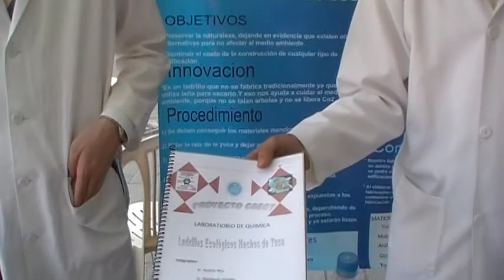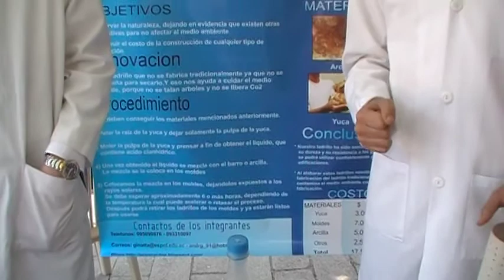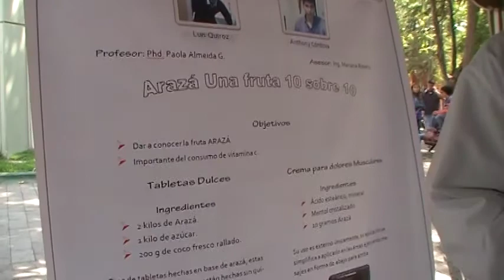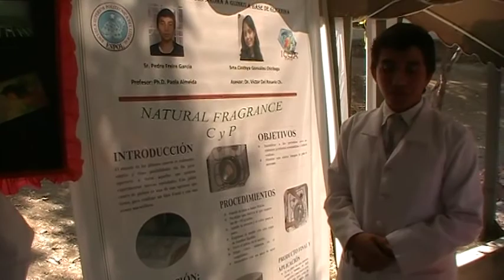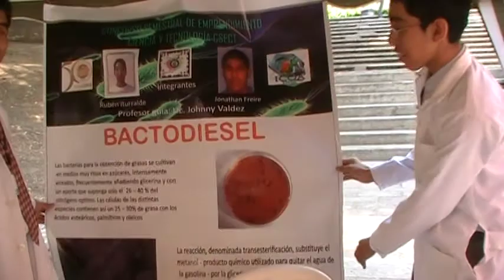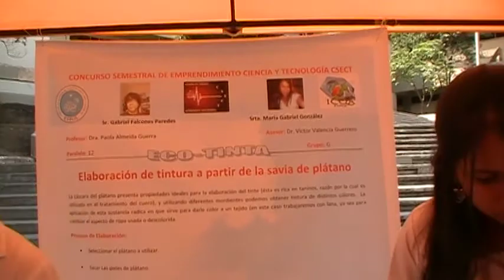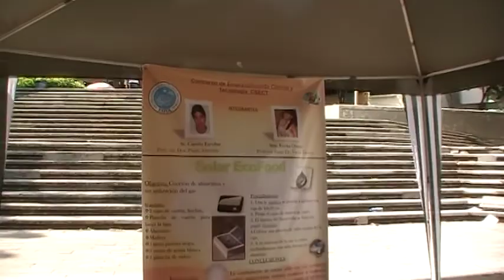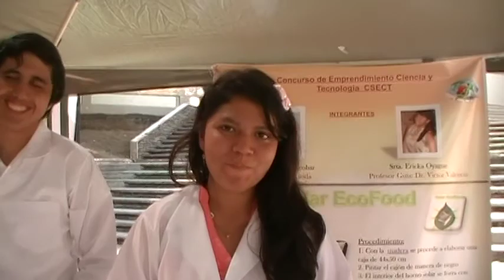ESPOL, ICQA, CSECT, Exposición de Productos y Servicios, 2010.08.26 no7/12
En las inmediaciones del ICQA, en el Campus la Prosperina el 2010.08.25
se realizó la 5ta edición del Concurso de Emprendimiento, Ciencia y Tecnología
(CSECT).

El día Jueves 26 de agosto de 2010 fue elegida la Srta. Karla Berrú como Reina del CSECT (Jueves).
En el CSECT los estudiantes novatos (17 -- 19 años)
que cursan la materia Química General I exponen
en la competencia sus productos y servicios,
esto en la semana de finalización de clases prácticas del
presente semestre (23 -- 27 agosto de 2010).
El CSECT es un Evento (una Feria) de emprendimiento, ciencia y Tecnología que se
organiza con los auspicios académicos del ICQA, en la ESPOL, GYE, EC.

Por mas:

escribir a vart12345 canal de Youtube,  no7/12